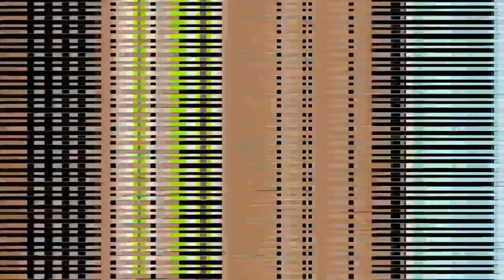Hotwings with HOTSAUCE Taste and See *LESS TALKING* Smacking & Chewing sounds No Napkin challenge!